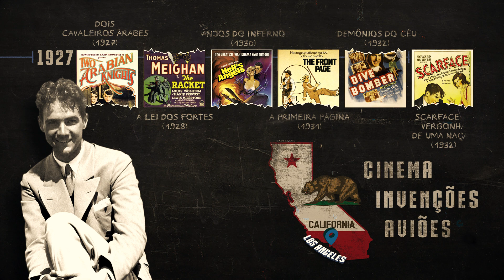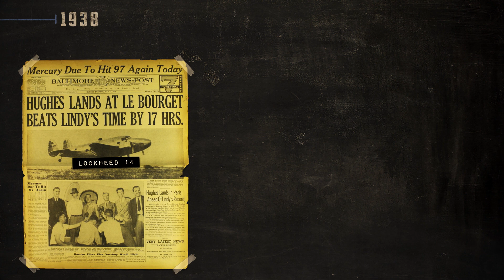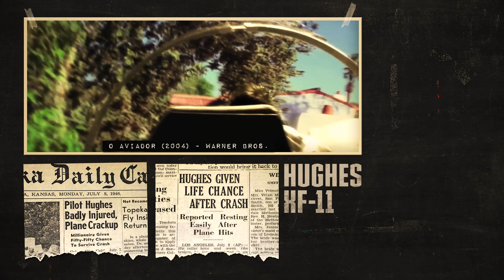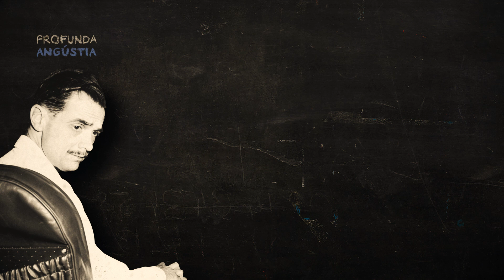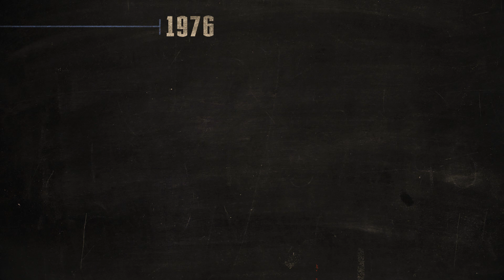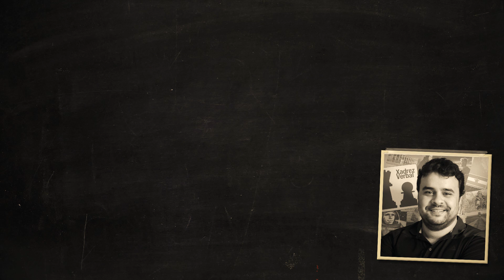Howard Hughes e o Homem de Ferro | Nerdologia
No Nerdologia de hoje conheça o Tony Stark da vida real.

FONTES
Aqui uma entrevista em que o próprio Stan Lee fala que Howard Hughes foi a inspiração para o Homem de Ferro:
Em português existe apenas uma biografia de Hughes, O Aviador. A Vida Secreta De Howard Hughes, de Charles Higham:

Biografia de Hughes no National Aviation Hall of Fame dos EUA:
O artigo sobre radiação e o filme O Conquistador pode ser encontrado

VÍDEO - Iron Man - "Yeah, I Can Fly" - First Flight Test (Scene) Iron Man (2008) Movie CLIP HD:
VÍDEO - Howard Stark Expo Scene Marvel's Captain America The First Avenger 2011 HD:
VÍDEO - The Aviator (5/6) Movie CLIP - Beverly Hills Crash (2004) HD:
VÍDEO - The Aviator (6/6) Movie CLIP - The Spruce Goose Flies (2004) HD:
VÍDEO - Tony Stark "Nothing's Been The Same Since New York" - Iron Man 3 (2013) Movie CLIP HD:
VÍDEO - TONY STARK MONACO RACE! IRON MAN 2:
VÍDEO - Iron Man Vs Thanos - Fight Scene - Avengers Infinity War (2018) Movie CLIP HD: